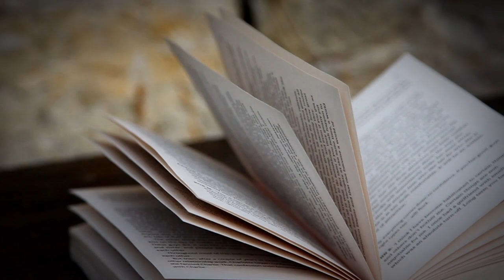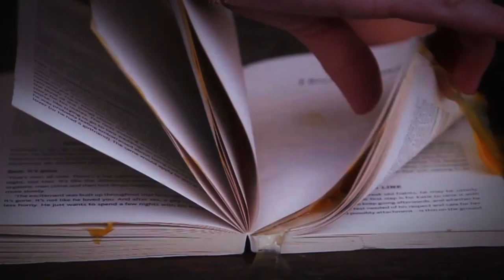FRACTUS ANIMUS - Created by Amanda Jenkins, Bucks New University 2nd Year Art/Experimental Film.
The destruction of a relationship
"Fractus Animus" -- Latin translation for broken spirit.

Symbolism

Man and Woman's eyes and mouth to show emotion.
Re-wind -- taking something back, a regret.
Pupil dilating -- to symbolise time and attraction/fear.
Mouth taped up and shouting -- what we cant to say juxtaposed with what we want to say. Honesty
Hammer -- symbolises the tool we use to express ourselves. (grabbing for it and letting it go)
Light bulb -- stimulus, calm before the storm.
Nails -- what we say to hurt someone deep, the attempt to bring it back.
Fruit-- what we would physically like to do.
Book -- reading our thoughts.
Money -- is it worth mentioning?
Rice -- confession/an attempt to reconcile the problem
Balloons dropping near pins -- the climax of the argument
Liquid on a CD -- female tears.
Paper clips on a magnet -- male tears.
Smashing glass -- frustration.
Popped balloon -- no going back.
White paint on glass -- sex/ejaculation.
Melting doll -- destruction of self.
Eggs - walking on egg shells, delicate shell of a relationship.
Flower -- to share and to withhold whatever you interpret. Whether it be affection, love, purity, acceptance, and apology?
Fire and matches -- the burning emotion within a heated discussion. Will it burn out?